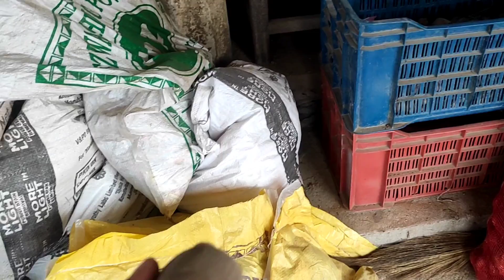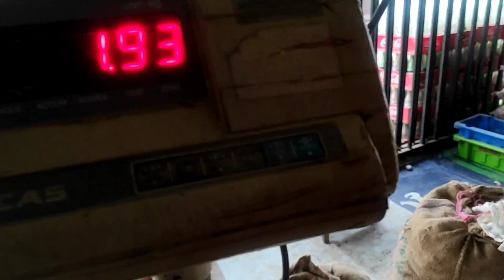maglinis Tayo sa taniman sabay kwentuhan!